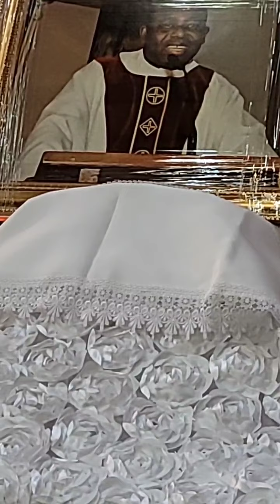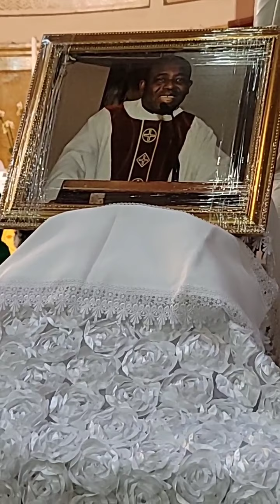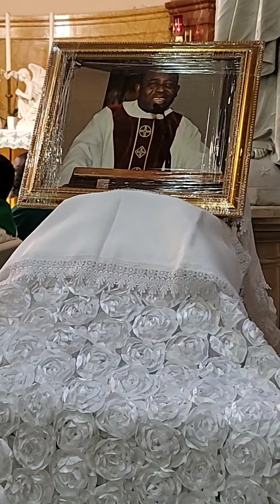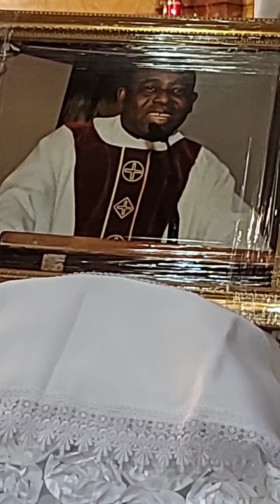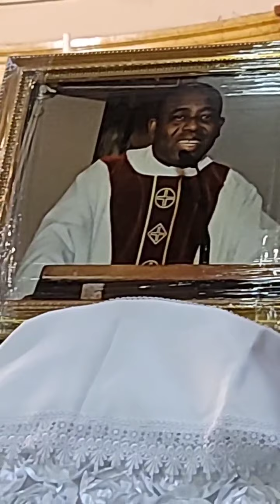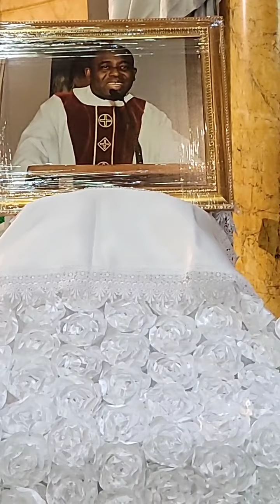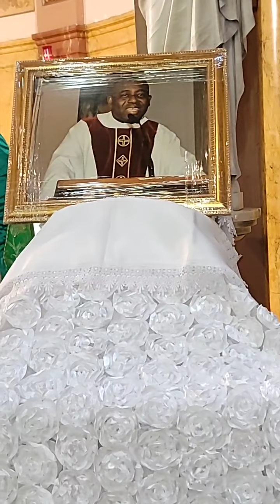Nana_Sahr was Live., Sarh Multimedia, Sarh TV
Fr. Aguzey Memorial Mass on Nov.6, 2022 at St. Luke Parish, Bronx